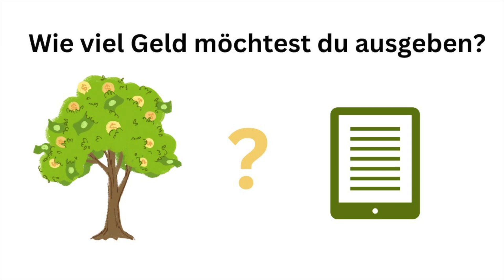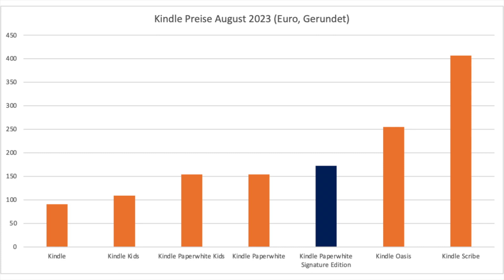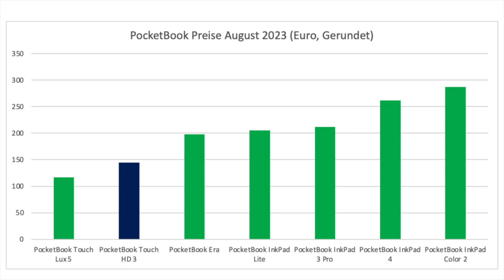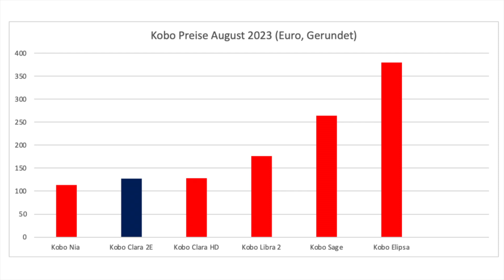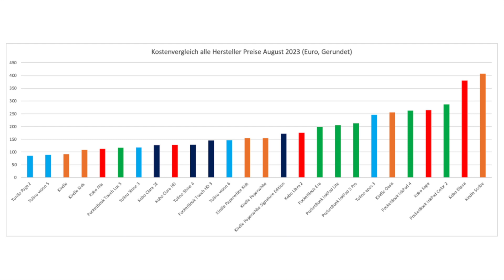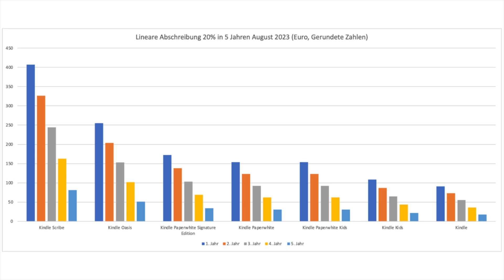Kostenvergleich Kindle, PocketBook, Tolino, Kobo eReader- Preisvergleich - Preise 2023 - August - DE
Wir haben für Euch einen Kostenvergleich aufgestellt von den 4 Herstellern Kindle, PocketBook, Tolino und Kobo. Diese Hersteller bieten diverse E-Reader an, welche mit oder ohne einem Pen und einer Note-Funktion kommen.

Wenn Ihr mehr wissen wollt, warum die blau markierten Testsieger bei uns gepunktet haben, könnt Ihr dies gerne in unseren Vergleichsvideos anschauen.

Was ist eurer Lieblings E-Reader und warum? Würdet Ihr sagen, dass Euer E-Reader 10 Jahre hält und eine Lineare Kostenabschreibung von 10 Jahren machen?

Wenn Ihr mehr wissen möchtet über uns und unsere Produkte, dann klickt auf den folgenden Link: